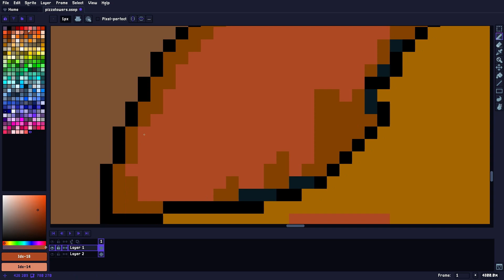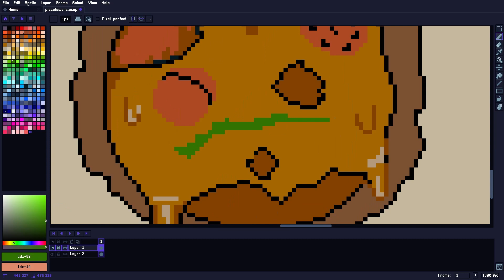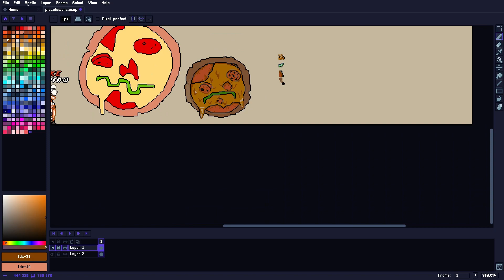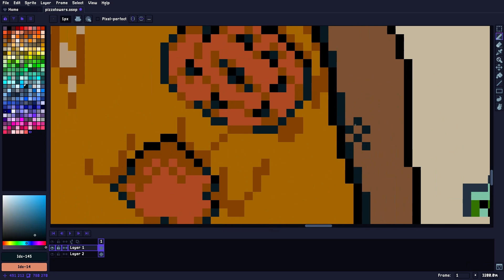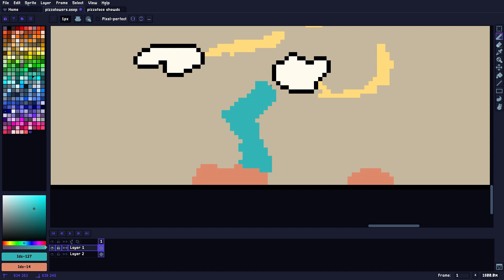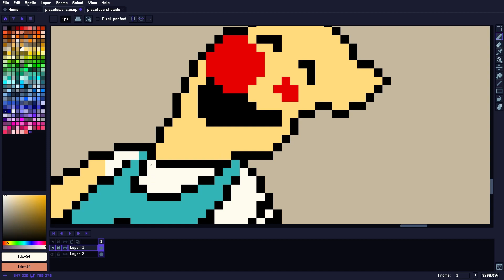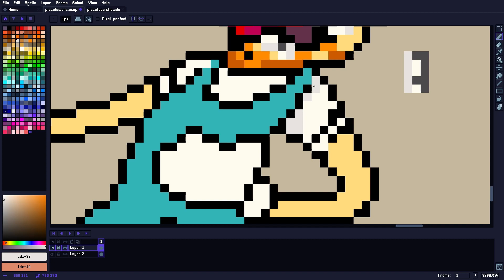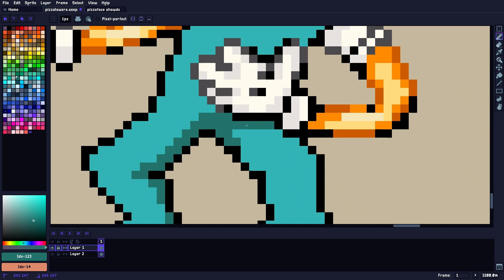Pizzaface & Pizzahead Pixel Art - Speedpaint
Turn on subtitles to see my comments about the process!

The final boss of Pizza Tower and his arena resprited!

Songs:
Unexpectancy - 1 - Pizza Tower
Unexpectancy - 2 - Pizza Tower
Unexpectancy - 3 - Pizza Tower